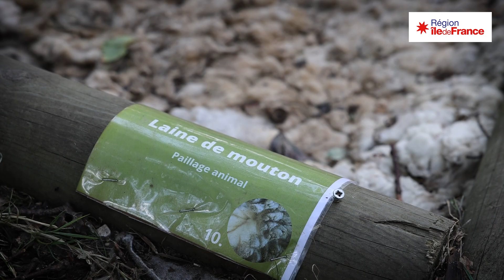Le château de Rambouillet ouvre les portes de ses jardins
Cet été, le château de Rambouillet ouvre les portes de ses jardins dans le cadre de Jardins ouverts. L'occasion de faire découvrir le patrimoine de ses espaces verts à tous ainsi que bien d'autres surprises pour petits et grands !